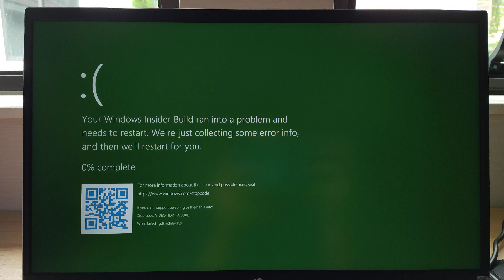Computer crashes while running X-Plane 11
My HP laptop crashed when I was running X-Plane 11. I think the reason is because my graphics card driver is not updated.
Devices used:
Vsmart Live 4 for recording and publishing.